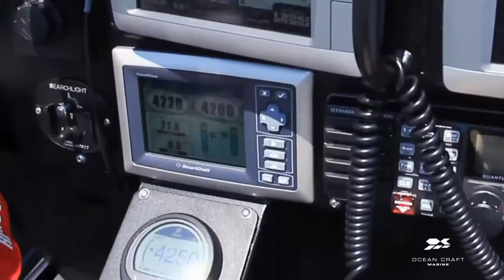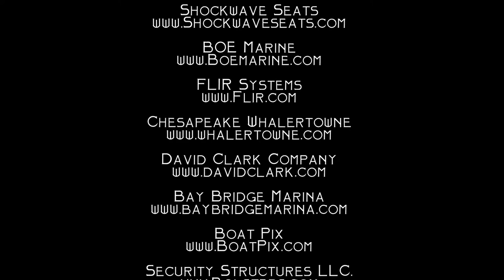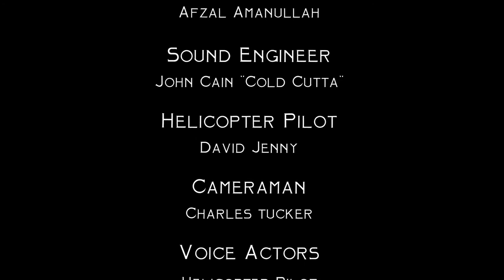Seals and Marines joint mission - Takedown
A short film showcasing the extreme boats of Ocean Craft Marine in action.